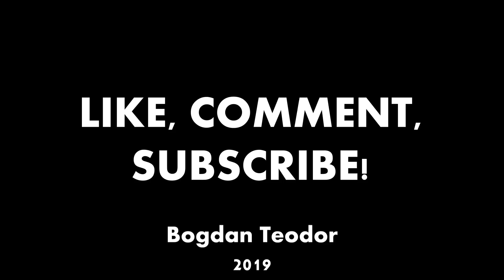Cum SCHIMBI AMORTIZOARELE si FLANSELE (PUNTEA FATA) (DIY)